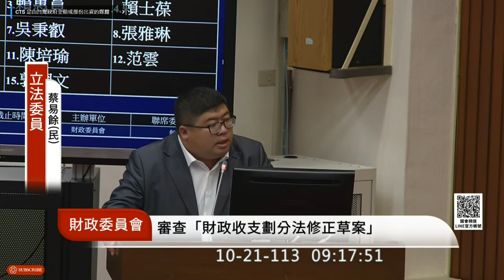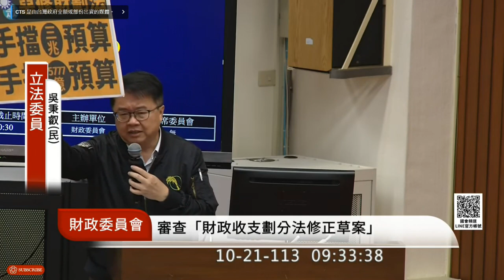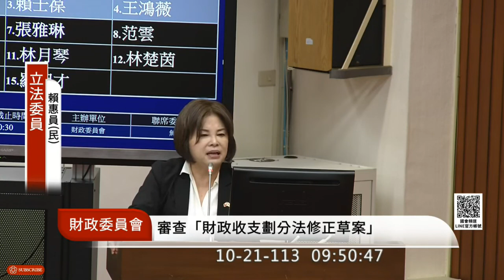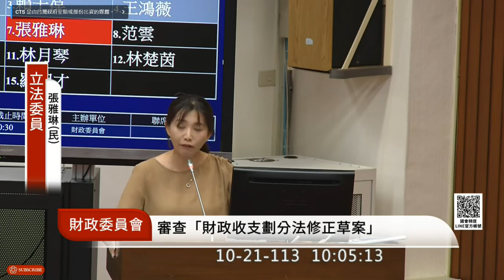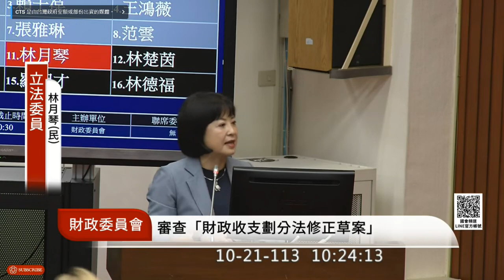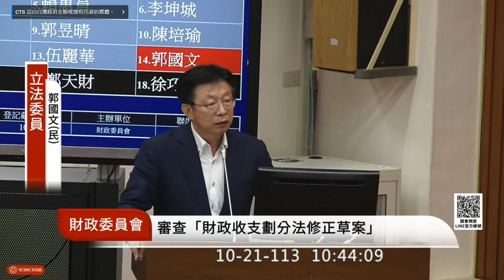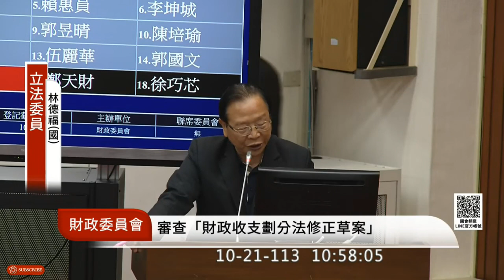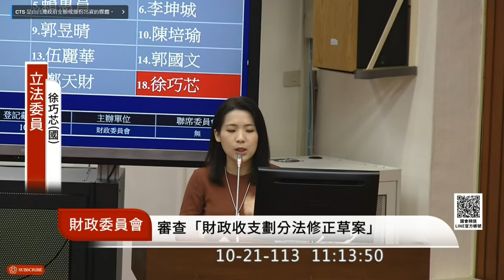一刀未剪／25年未修「財政收支劃分法修正草案」程序發言，藍綠立委對修法的態度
20241021_「財政收支劃分法 修正草案」程序發言，藍綠立委對修法的態度

立法委員
立法委員
立法委員
立法委員
立法委員
立法委員
立法委員
立法委員
立法委員
立法委員
立法委員
立法委員
立法委員
立法委員
立法委員
立法委員
立法委員
立法委員